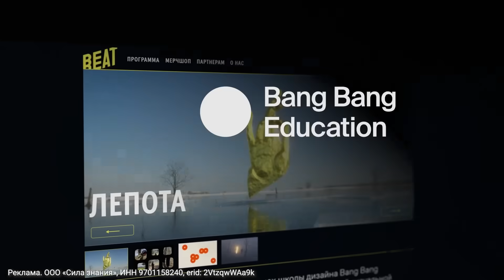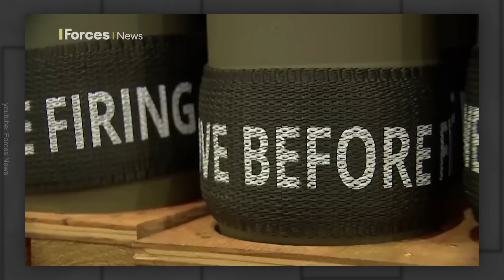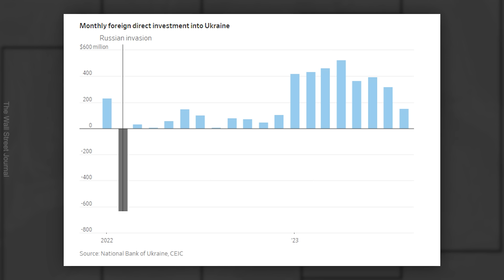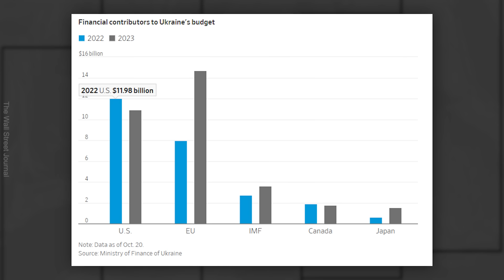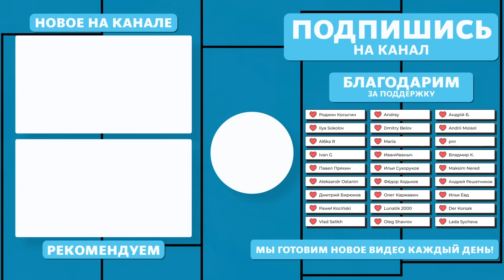Сводка с фронта: продвижение России под Авдеевкой | ЦРУ помогло СБУ | У кого больше снарядов?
== Реклама ==
Начни обучение по профессии «‎Режиссер монтажа»‎ в школе Вang Bang Education!

Есть ли альтернативы наземной операции Израиля, что происходит на фронте под Авдеевкой, как ЦРУ помогла украинским спецслужбам, инвесторы возвращаются в Украину, как Россия и Украина наращивают свой арсенал и другие новости — в новом «Объективе».

00:00 СВОДКА С ФРОНТА
07:38 ПЫТОЧНЫЕ ЯМЫ
08:21 НОВЫЙ ЧЕЧЕНСКИЙ БАТАЛЬОН
10:04 УЧЕБНИК ИСТОРИИ ПЕРЕПИСАЛИ
10:47 АЛЬТЕРНАТИВА НАСТУПЛЕНИЮ ИЗРАИЛЯ
14:59 ИЗРАИЛЬ ПРИОСТАНОВИЛ РЕПАТРИАЦИЮ
15:26 У КОГО БОЛЬШЕ БОЕПРИПАСОВ
18:37 ИНВЕСТОРЫ ВОЗВРАЩАЮТСЯ В УКРАИНУ
21:14 ЦРУ И УКРАИНСКАЯ РАЗВЕДКА
25:12 УГРОЗЫ ПРАВОЗАЩИТНИКУ
26:39 СИСТЕМА РАСПОЗНАВАНИЯ ЛИЦ
27:26 НЕ СТАЛО ПРЕДСЕДАТЕЛЯ СОВЕТА ДИРЕКТОРОВ ЛУКОЙЛА
28:01 СУД НАД НАПАВШИМИ НА ДЕВУШКУ
28:35 КУZБАСИК